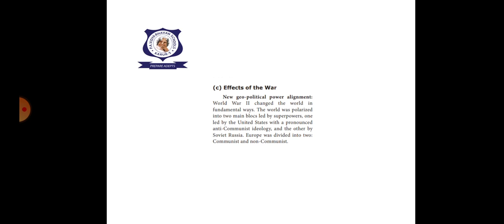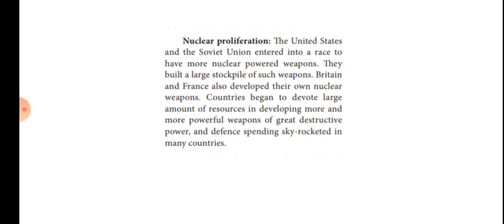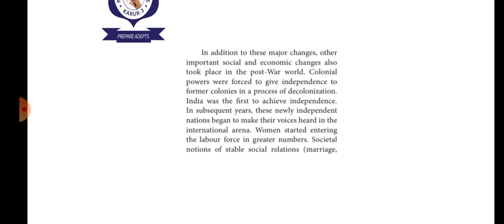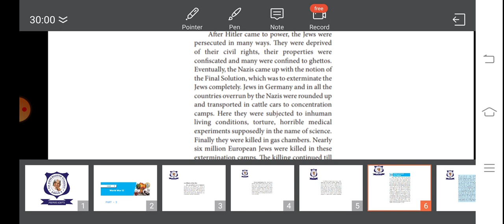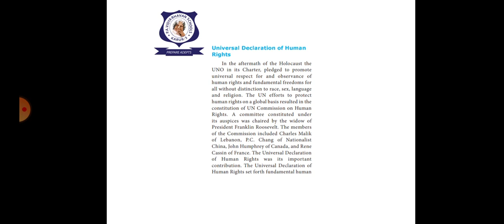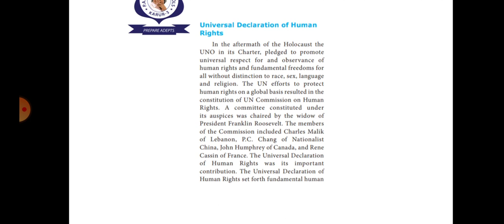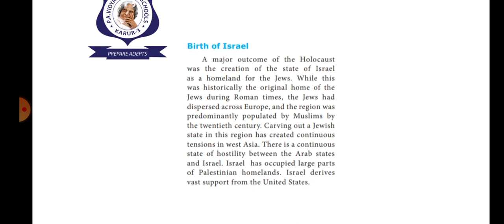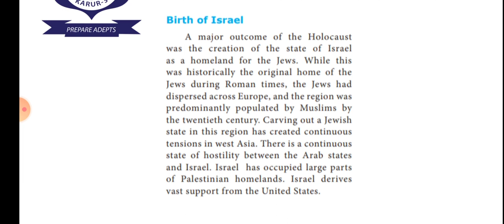10th WORLD WAR 2 Part -3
8/7/20 E/M